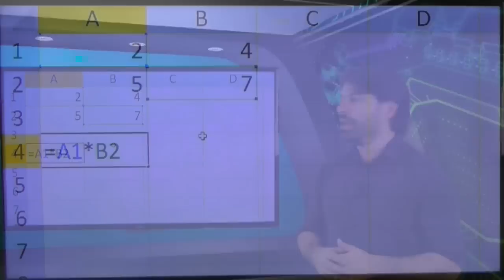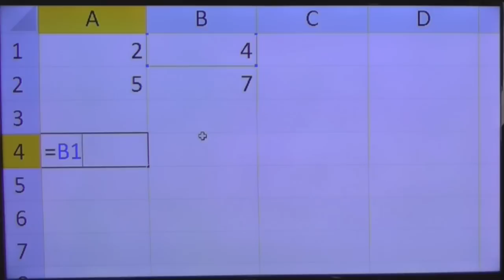Excel 2010 concursos # 2 - Informática Planilha de Cálculo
Nesta videoaula sobre o Excel 2010 para concursos o professor de informática Rodrigo Schaeffer aborda o seguinte conteúdo relacionado a planilha de cálculo:
Fórmulas e os operadores matemáticos.